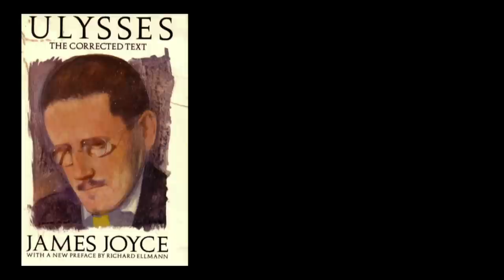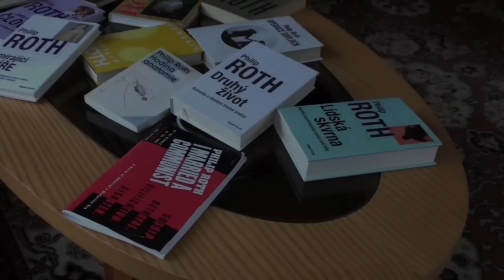The PEN/Allen Foundation Literary Service Award: Philip Roth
The PEN/Allen Foundation Literary Service Award honors a writer whose critically acclaimed work has drawn a wide audience and helps us to understand the human condition in original and powerful ways. The 2013 recipient of the award was Philip Roth.